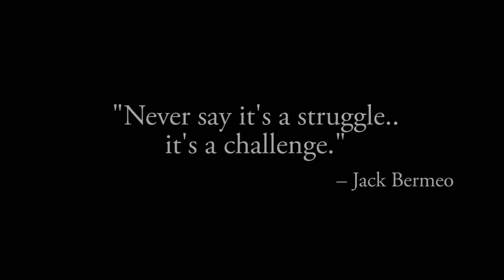LJDJs Present DJ of the Year “Jack Bermeo”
What a great article written about LJDJs very own Jack Bermeo by DJ Times Magazine. Thank you for your acknowledgment and for allowing us to help motivate other DJs/Emcees to be great at their craft. LJDJS.com